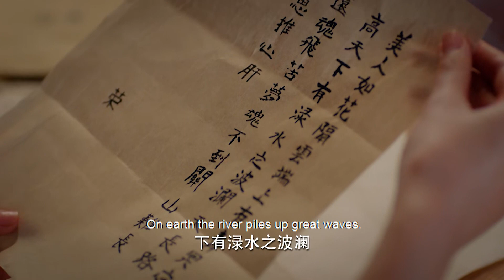The emperor squatted in the house all night to guard his wife EP:14.1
全集⬇
   隆庆三年，莱国皇帝即将驾崩，皇权更迭，民间流传出“符女帝后”传闻，符家两女符玉盏与符金盏因传闻搅入朝廷纷争。符玉盏和符金盏意识到朝局不稳 对百姓带来的灾难，两女一静一动，一文一武，临危不惧，帮助心怀大业、励精图治的晋王薛荣夺得莱国帝位，却因另一派的反击产生了婚姻错位的巧合。为了纠正错误的婚姻，也为了辅佐薛荣能够平稳地实现治国之理想，让百姓安居乐业，符家两女用智慧和勇气平息邻国侵扰、安抚受灾百姓、查找杀死先帝的凶手，狠狠挫败了幕后黑手